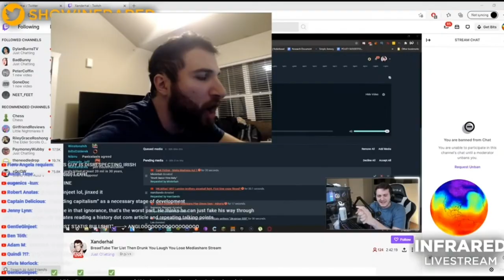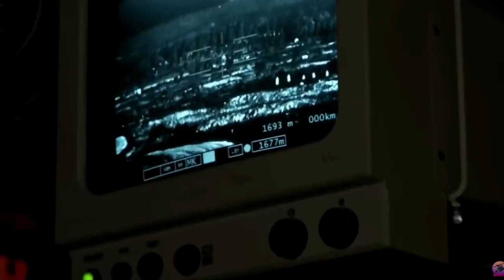Death of Breadtube